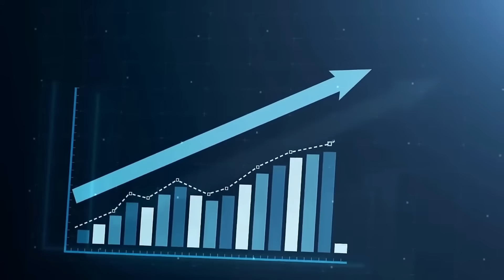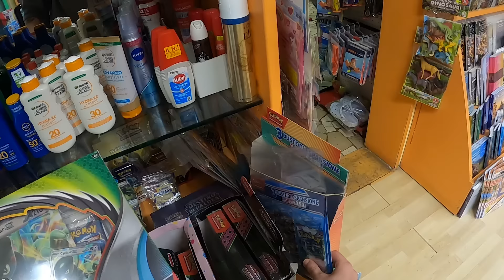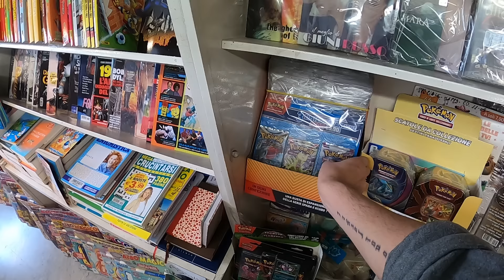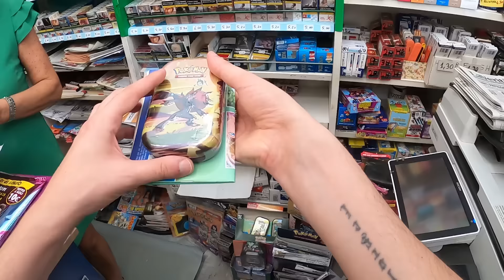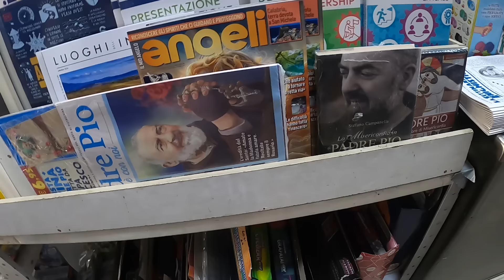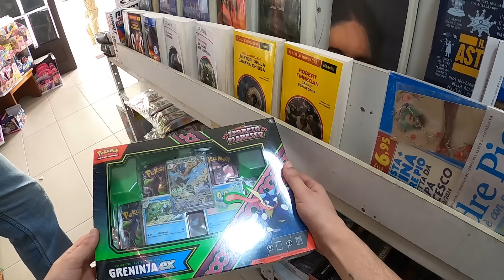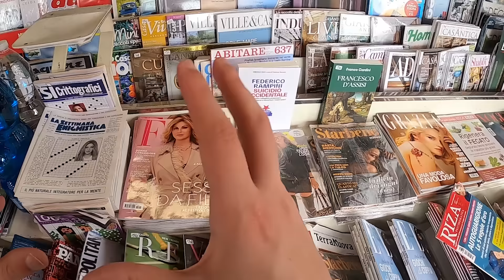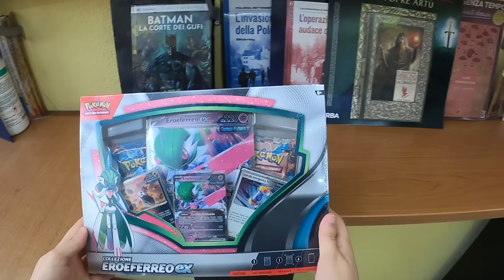Cerco le Carte Pokémon PIÙ RARE e COSTOSE in TUTTE LE EDICOLE che Trovo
⭐ Usa il codice WISH5 su Fantasia Store per ottenere il 5% di sconto tramite questo (Valido sui prodotti non in promozione)

Get Yours, Get Out - Burgundy